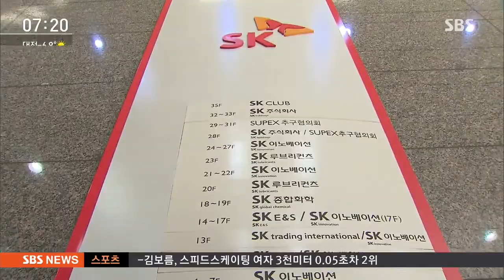대기업 취업자 수, 금융위기 이후 가장 큰 폭으로 감소 / SBS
대기업에서 일하는 취업자 수가 금융위기 이후 가장 큰 폭으로 줄었습니다. 경기가 좋지 않은 데다 국정농단 사태의 여파도 큰 것으로 보입니다.

이강 기자입니다.